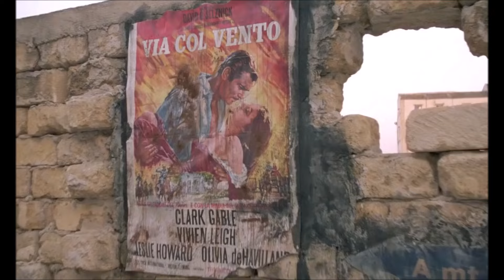Cinema Paradiso (1989) Tribute Trailer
A beautiful movie about movies and cinema and making movies and friendship and love!